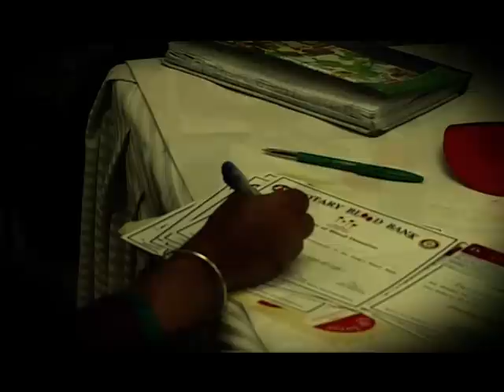Blood Donation Camp organized by NBA Group of Institutions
The students at NBA are enthusiastic for everything. May it be the college fest or a blood donation camp.